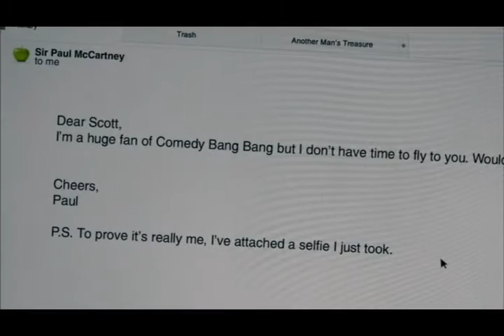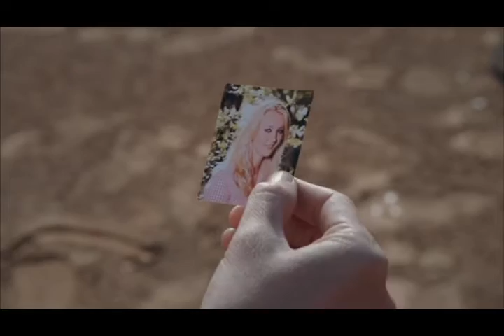Scott Aukerman visits Paul McCartney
Comedy Bang! Bang! Season 3 Episode 7 via @amazon

Scott Aukerman gets an email from Paul McCartney's and visits his house.